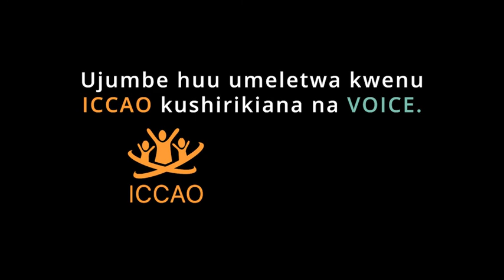KIJANA SANUKA! ASIKUDANGANYE MTU WAKATI NDIO HUU! UJUMBE TOSHA HUU/ CHANGAMKA FASTAAA / ICCAO, VOICE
I CAN LEAD, I CAN MAKE POSITIVE CHANGES